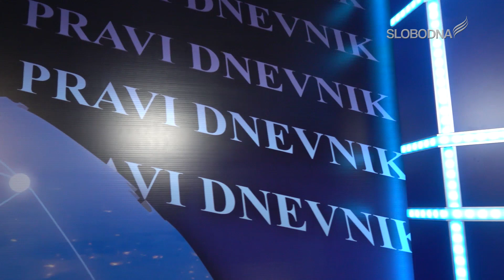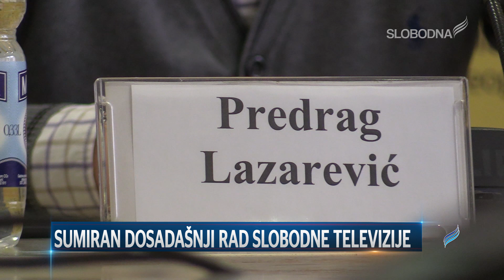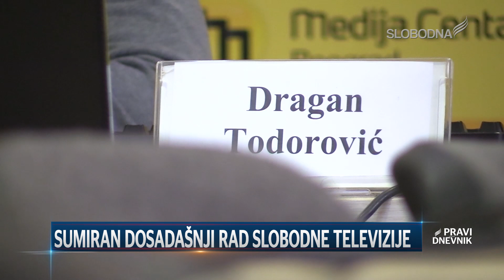Sumiran dosadašnji rad Slobodne Televizije (Pravi Dnevnik 25. decembar 2019.)